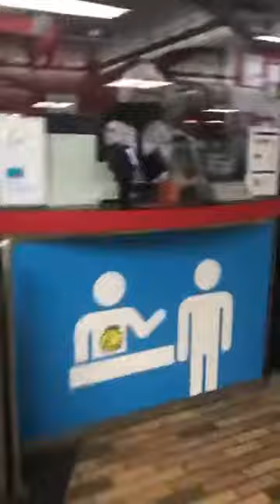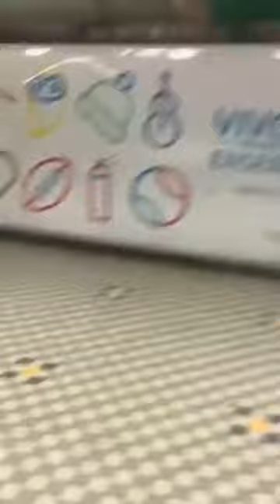MY NEW WORK ROUTINE/ CANADA 🇨🇦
Canada 🇨🇦 VS America 🇺🇸 chronicles

Every morning now - wake up at 430am
(if im not learning about being discipline i don’t know what else this could be 🤷‍♀️)
Truly wanted to share with y’all this journey of mines.
No jokes - in one day I spend minimum 4 hours in and out the metro 🚇 catching a bus or train...
Different way of life ...
No made easy but there is growth in being uncomfortable. trusting God in the process - cuz if u ask me - this right here don’t feel good at ALL!!!